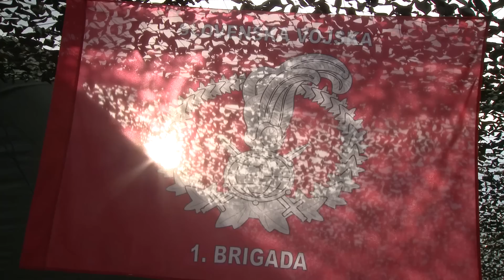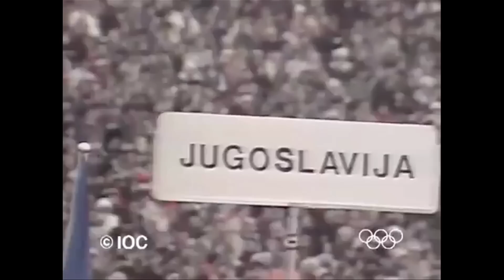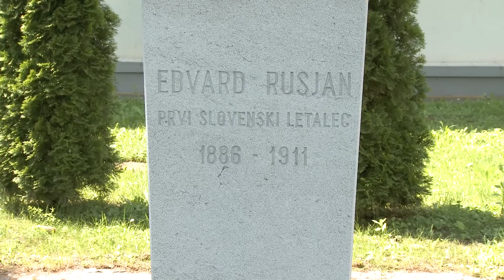EAI Docs: Vojska sa Triglava (1. deo)